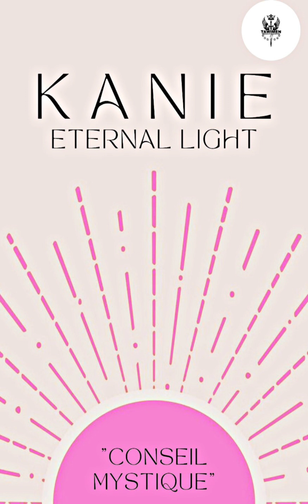KANIE ETERNAL LIGHT [CONSEILS MYSTIQUES]